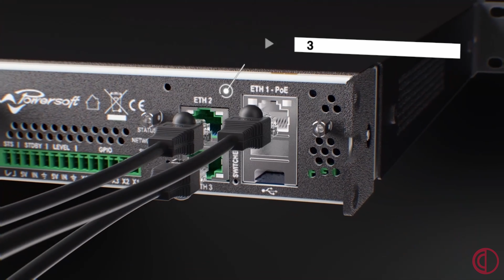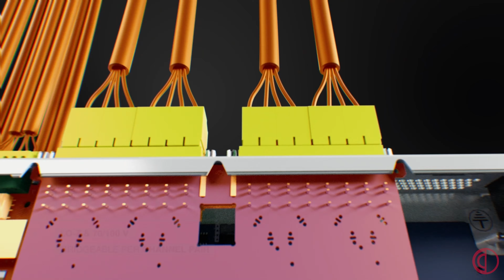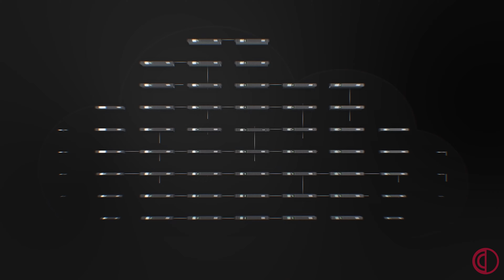UNICA - Plataforma de última generación con amplificación integrado (video en castellano)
Powersoft nos presenta UNICA, una plataforma de amplificación compacta de 1RU desarrollada para instalaciones de sonido.

La versión de 4 canales incluye modelos de 9kW, 12kW y 16kW en total y la versión de 8 canales cuenta con tres modelos de 2kW, 4kW y 8kW en total.